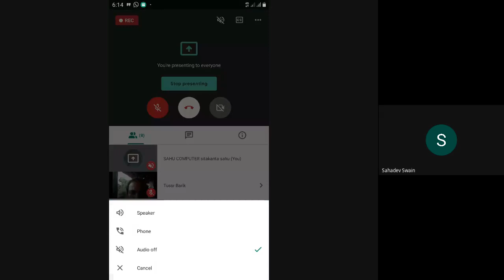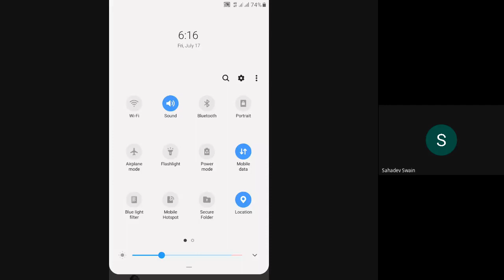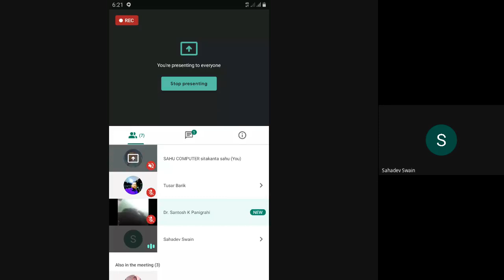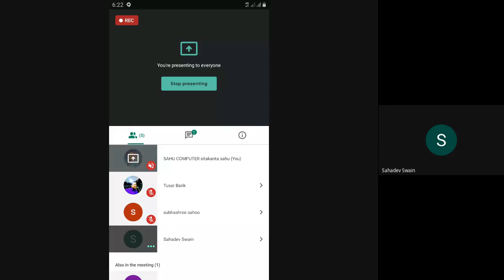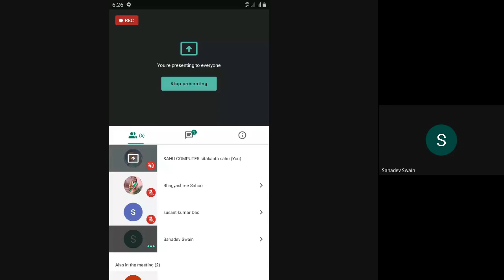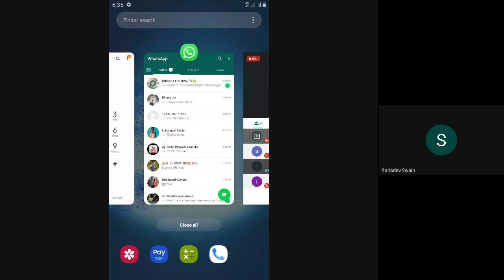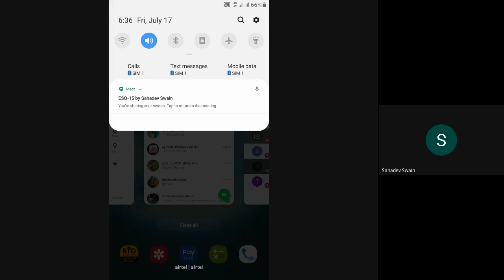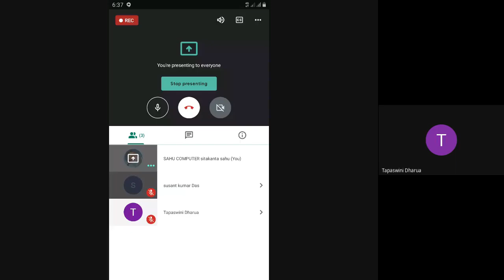ESO 15, CLASS 6/8, 17.07.2020, DR SAHADEV SWAIN